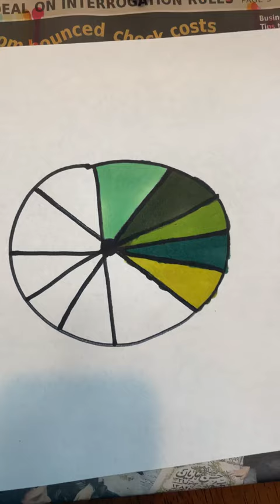Doodle color series Pt.1 green